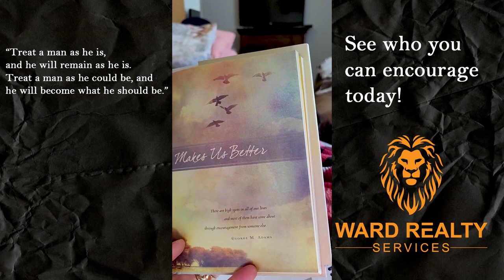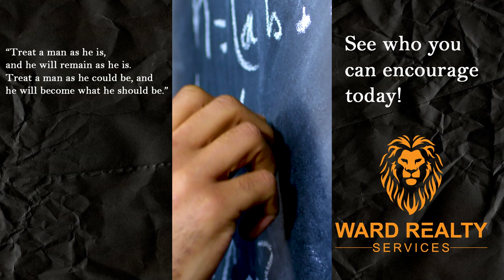A few words of encouragement can change everything!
A few words of encouragement can change everything! When has someone's words of encouragement helped you?

Southern Indiana and Louisville real estate for sale. Virtual walkthough and high definition photos of interior and exterior of homes for sale.